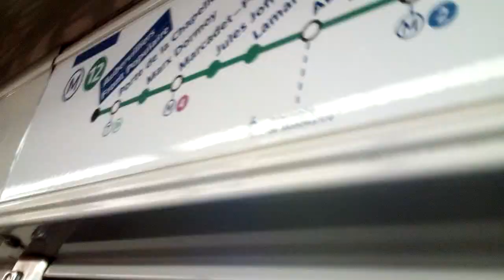(Métro Ligne 12) de Saint Lazare à Sevres Babylone dans le MF67 C2 ex Ligne 9 N°G 3 058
Salut en se retrouve pour une nouvelle vidéo sur le Métro 12 avec le MF67 C2 ex ligne 9
Numérote G 3 058 de Saint Lazare à Sevres Babylone dans la M 10 176
 en direction de
 Mairie d'Issy-les-Moulineaux sur La Ligne 12 RATP
+ Passage du MF67 C2 N°3 050 Pour Aubervilliers

Le parcours :
Saint Lazare
Madeleine
Concorde
Assemblée Nationale
Solferino
Rue du Bac
Sèvres Babylone